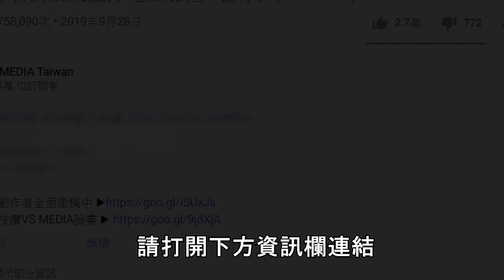讀法律系即可年收千萬？！律師激推100個讀法律的理由！｜VS MEDIAｘ